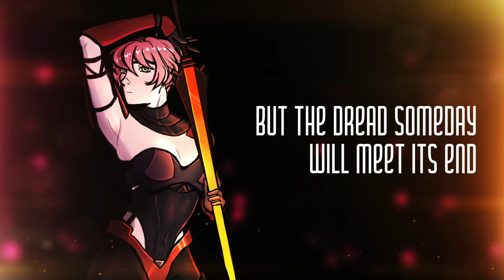Onsa Media - Endless Game (cover by RainThunderler)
Credits